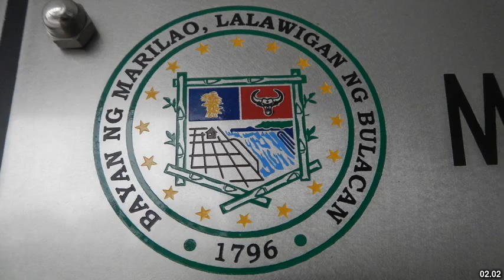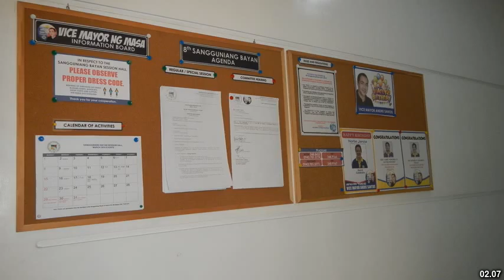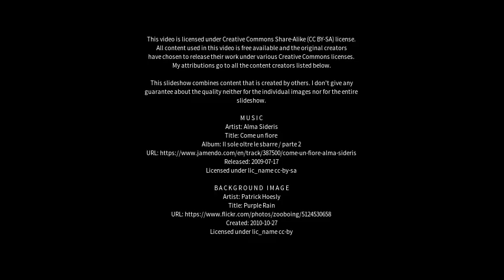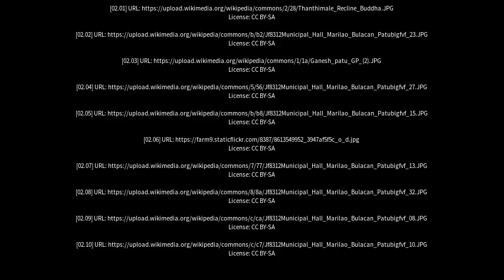Best places to visit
Best places to visit - Patu (Brazil) Best places to visit - Slideshows from all over the world - City trips, nature pictures, etc.